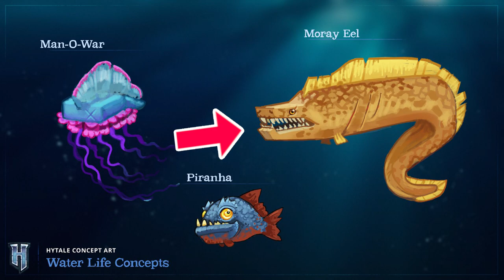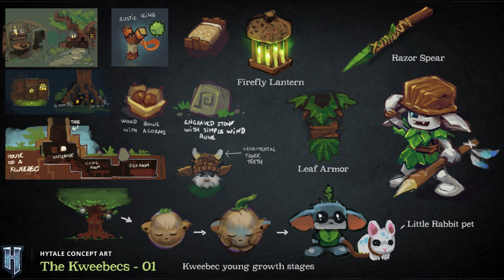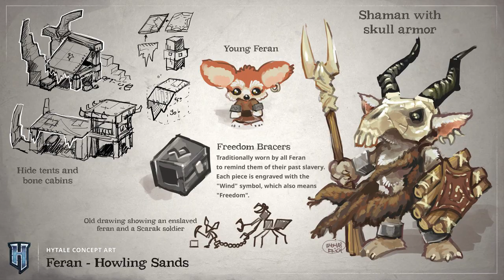Hytale Mobs: Animals, Monsters, and Factions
All the hytale mobs that we know of so far. Also a look into factions and monsters from hytale. More info as we await the release.

Instagram for Clips : @glifaz

song: I miss you - Nito